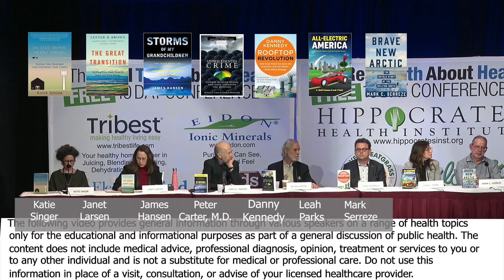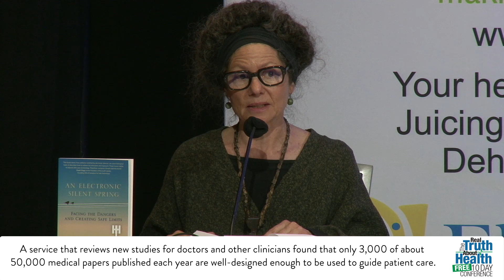Is Eating Animal Products The Number One Cause Of Climate Change?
Is Eating Animal Products The Number One Cause Of Climate Change? with Mark Serreze, Danny Kennedy, James Hansen, Ph.D, Leah Parks, Janet Larsen, Katie Singer, Peter Carter, M.D.